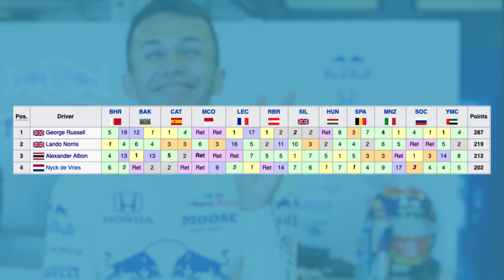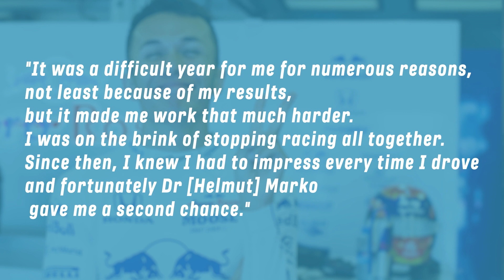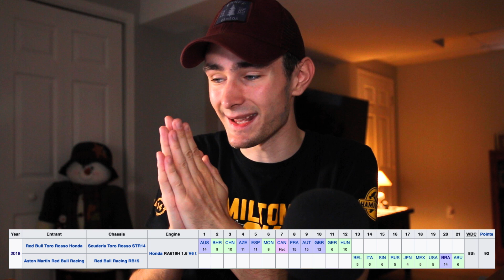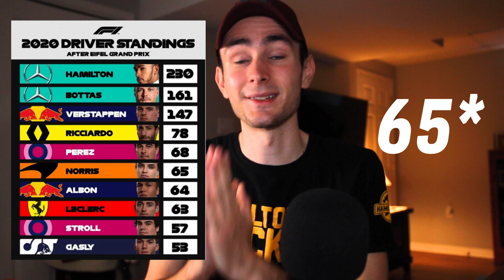Is Alex Albon the Perfect Fit For Red Bull?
I'm getting tired of all the hate being poured out over the man Alex Albon! After replacing Pierre Gasly at Red Bull there's been some doubt as to whether he belongs with the big boys. Coming off his first podium in Mugello, here's a laundry list of reasons as to why I think he's the man for Red bull now, and in the future. Enjoy!

0:00 Snowman Raikonnen
0:24 Intro
1:24 His F2 Days
1:56 New Kid in F1
3:20 The move to Red Bull
4:23 The Fall of 2020
5:13 His Teammate...
6:23 Outro
6:58 More Videos